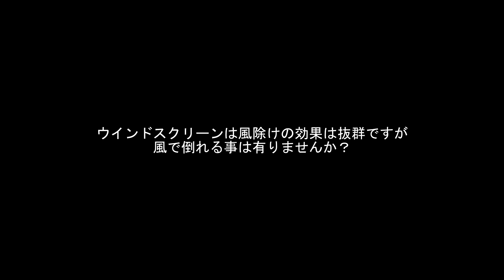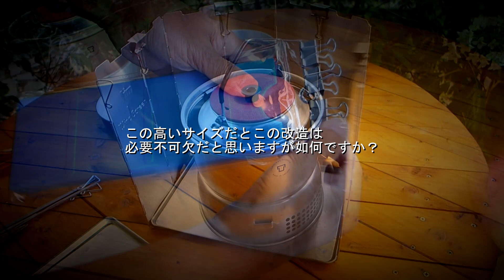ウインドスクリーンの風対策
風対策にウインドスクリーンを使いますが風でウインドスクリーンが倒れる事が有りませんか？その対策にプチ改造いたしました。